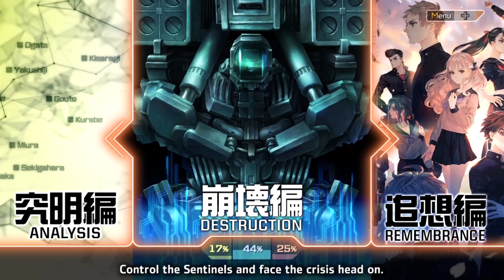13 Sentinels: Aegis Rim is Dangerously GOOD!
Today I share my over the top excitement and joy about how good 13 Sentinels: Aegis Rim is. I have put off playing this modern day JRGP classic and now I'm beginning to realize just how much time I've been wasting. Here is my first impressions of the games story, presentation, and combat mechanics.